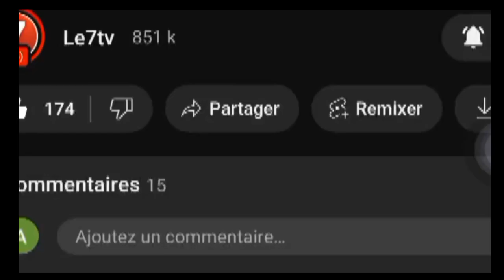@LE7TV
Ayioub Capo Zrida raja RCA